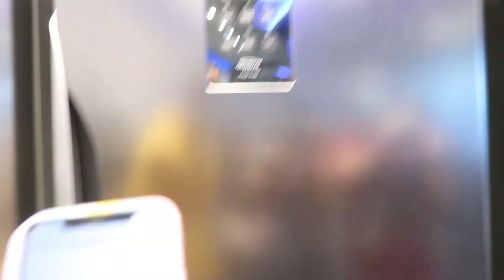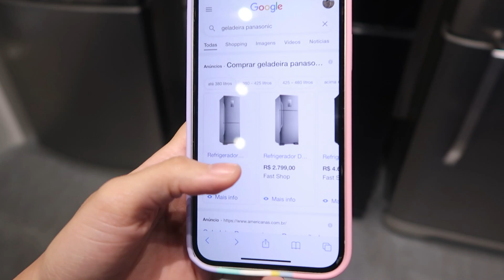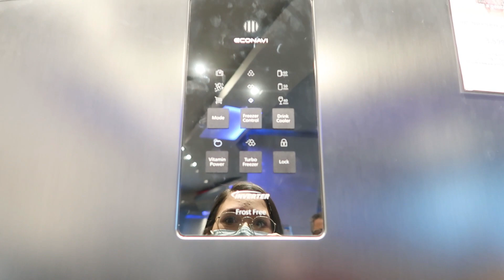COMPRAMOS NOSSA GELADEIRA 😭 SONHO REALIZADO - Suelenpdn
Fiz esse vídeo com muito carinho e espero muito que gostem! ❤️

-Perguntas frequentes:
Músicas: Epidemic Sounds
Câmera: Canon g7x markii
Editor: Filmora Go
Religião: Evangélica (Assembleia de Deus)
Idade: 23 Anos
O que significa pdn: Abreviação de Possidonio